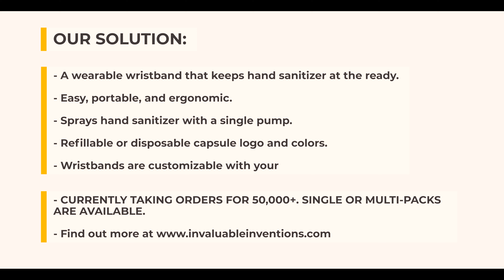Antibacterial wristband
COVID-19 has unleashed an unprecedented global health emergency and dramatically increased demand for personal protection.

Our antibacterial/antiviral wristband offers a convenient, simple and portable defence against viral and bacterial exposure.

The Antibacterial Wrist Band can be filled with a hand sanitizing solution is effective against bacteria and viruses and has a refillable capsules. Simply spritz at your wrist and rub your hands.

Product which is designed to be convenient, inconspicuous and ensure antibacterial sanitizer is ‘on hand’ at all times. COVID-19 has unleashed an unprecedented global health emergency and dramatically increased demand for personal protection.

Our antibacterial wristband offers a convenient, simple and portable defence against viral and bacterial exposure.

The Antibacterial WristBand can be filled with a hand sanitizing solution is effective against bacteria and viruses and has a refillable capsules. Simply spritz at your wrist and rub your hands.

Product which is designed to be convenient, inconspicuous and ensure antibacterial sanitizer is ‘on hand’ at all times.